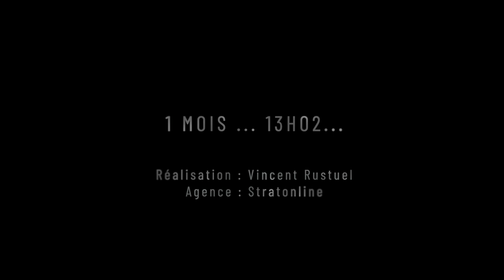M-1 avant le départ de la Transat Jacques Vabre pour la Team ZEISS - WeeeCycling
A un mois du grand départ du Havre pour la Transat Jacques Vabre 2023, le Class40 ZEISS - WeeeCycling peaufine sa préparation.
Immergez vous quelques instants dans cette aventure grâce à cette vidéo réalisée avec des objectifs photo et cinéma ZEISS !

Réalisation : Vincent Rustuel
Objectifs ZEISS Supreme Prime et Compact Prime 3